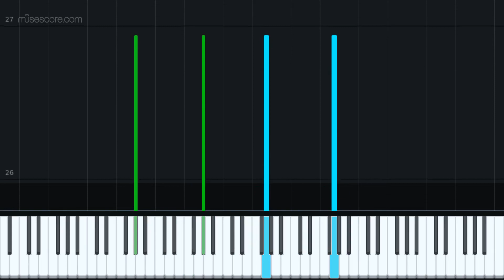Courtroom Lounge ~ Beginning Prelude (Phoenix Wright: Ace Attorney) - Piano Tutorial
This is a piano video on the track "Courtroom Lounge ~ Beginning Prelude" from Phoenix Wright: Ace Attorney.

Note: This video does not contain drums. That is why there are periods of silence.

Arranged by Unsightedmetal6.